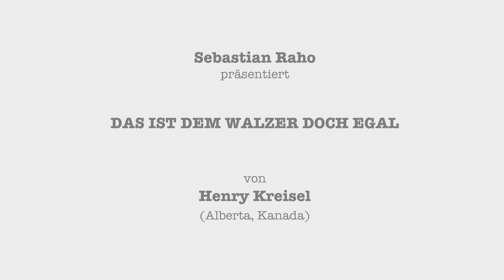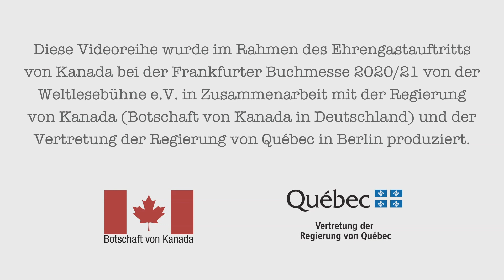Sebastian Raho stellt vor: „Das ist dem Walzer doch egal“ von Henry Kreisel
Mitte der 1930er: Jakob Grossmann hält sich nicht für einen außergewöhnlichen Mann. Er ist etwas dicklich, schon etwas älter und ist ein einfacher Fabriksarbeiter in Toronto. Sein großer Traum ist es, ein letztes Mal seine Familie in Wien zu sehen. Denn Jakob wurde Mitte des 19. Jahrhunderts im österreichischen Galizien in eine jüdische Familie hineingeboren. Während seine Familie vor Gewalt und Krieg nach Wien flüchtete, versuchte er sein Glück in Kanada. Jakob Grossmann ist kein reicher Mann, aber wer weiß das schon – im fernen Wien? Jakob hingegen scheint nicht zu wissen, dass in Österreich vor kurzem noch ein Bürgerkrieg wütete und nun eine neue Ordnung herrscht.

Henry Kreisel musste 1938 seine Heimatstadt Wien verlassen und konnte über mehrere Stationen nach Kanada gelangen. Dort hat er als Schriftsteller und Universitätsprofessor für Literatur sein Œuvre der Vermittlung zwischen Kulturen gewidmet. In diesem Roman bietet er einen außergewöhnlichen Einblick in das Wien der 1930er-Jahre und besonders in das Wiener jüdische Leben kurz nach dem österreichischen Bürgerkrieg und unmittelbar vor der Machtübernahme der Nationalsozialisten. Dieses Buch, das eine vergangene Stadt auferstehen lässt, stellt dabei Fragen zu Migration, Flucht und Identität, die heute relevanter sind als je zuvor.

„Ein großartiges Portrait jüdischen Lebens in Europa und Kanada vor dem Krieg.“
The Globe and Mail, Toronto

Zum Autor:
Henry Kreisel, geboren 1922 in Wien und gestorben 1991 in Edmonton, Alberta, war Schriftsteller und Universitätsprofessor für Literaturwissenschaft. 1938 musste er aus Wien fliehen und gelangte über Zwischenstationen in England nach Kanada, wo er 1941 mit dem Anglistikstudium begann. Bereits in seiner Dissertation beschäftigte er sich mit Exil und Verfremdung in der modernen Literatur, ein Thema, das auch sein schriftstellerisches Schaffen prägte. Neben seiner akademischen Laufbahn an der University of Alberta veröffentlichte er zwei Romane, den nun in Übersetzung vorliegenden „The Rich Man“ (1948), und „The Betrayal“ (1964), der von der CBC auch als Hörspiel adaptiert wurde. Der Brückenschlag zwischen den beiden Welten Europa und Kanada gilt als sein wichtigster Beitrag zur kanadischen Literatur. Seine schriftstellerischen und akademischen Tätigkeiten wurden zahlreich ausgezeichnet, 1987 wurde er zum Officer of the Order of Canada ernannt.

Zum Übersetzer:
Sebastian Raho, geboren 1987 in Wien, hat Wurzeln in Österreich und England. Studium an der London School of Economics und der Technischen Universität Wien. Veröffentlichungen in Literaturzeitschriften und Übersetzungen aus dem Englischen und Amerikanischen. Herausgeber der Bände "Yorkshire" (2017), "Liverpool" (2019), "Los Angeles" (2020) und zuletzt "Neuengland" (2021) in der Reihe Europa Erlesen. Im Drava Verlag erschienen seine beiden Romane „Mittagessen“ (2018) und „Drei Landschaften“ (2021). –

Zum Buch:
„Das ist dem Walzer doch egal“ von Henry Kreisel
(Alberta, Kanada)
Erschienen im Wieser Verlag, September 2021
Aus dem kanadischen Englisch von
Sebastian Raho

Originaltitel:
„The Rich Man“
Red Deer Press

Diese Videoreihe wurde im Rahmen des Ehrengastauftritts von Kanada bei der Frankfurter Buchmesse 2021 von der Weltlesebühne e.V. in Zusammenarbeit mit der Regierung von Kanada (Botschaft von Kanada in Deutschland) und der Vertretung der Regierung von Québec in Berlin (quebec.ca/berlin) produziert.

Gefördert durch die Beauftragte der Bundesregierung für Kultur und Medien und den Deutschen Übersetzerfonds mit den Mitteln des Programms NEUSTART KULTUR.

Konzept/Koordination der Reihe "Deutsche Stimmen der kanadischen Literatur 2020/2021":
Weltlesebühne e.V.